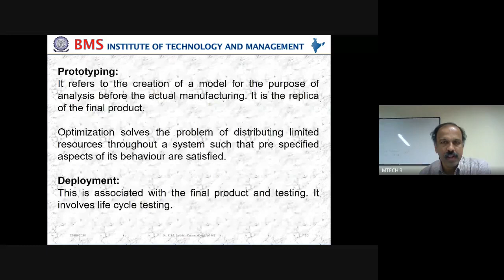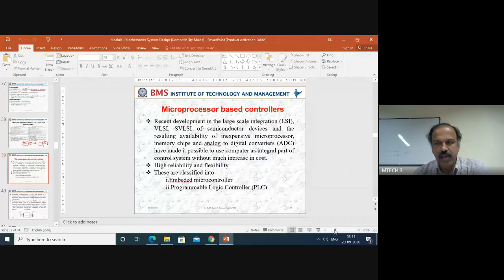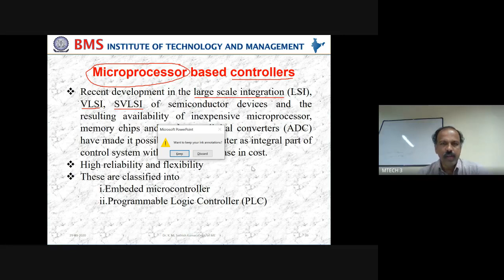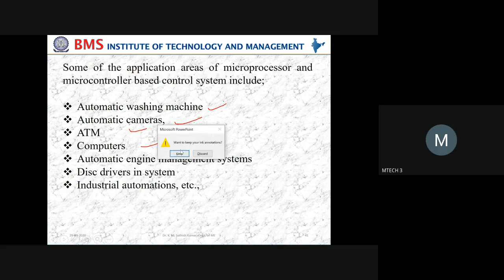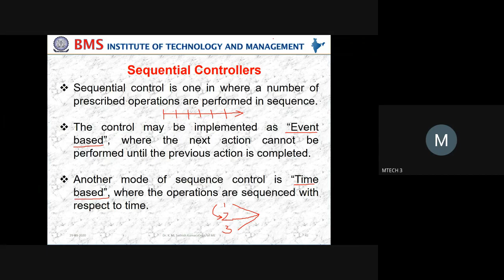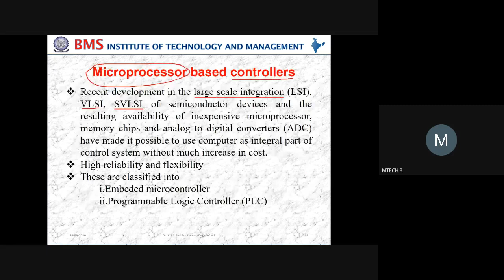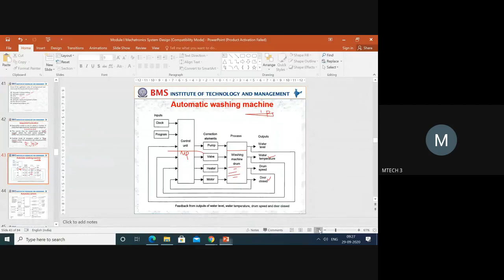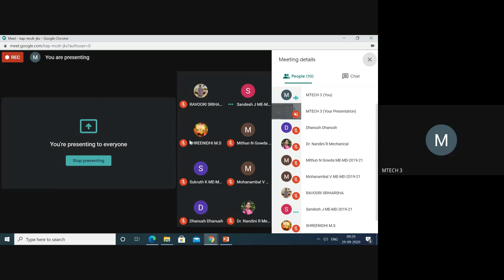Microprocessor Based Controllers Automatic Washing Machine